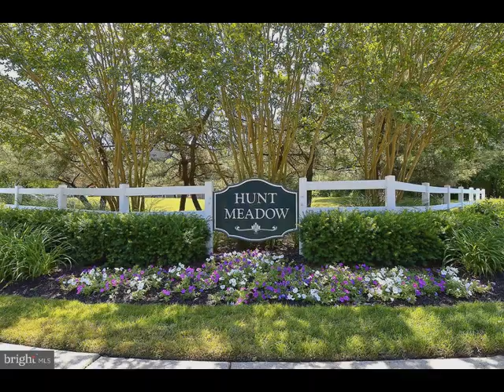304 PYTCHLEY RUN, Annapolis, MD 21403 - Single Family - Real Estate - For Sale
This is the one you have been waiting for!  This stunning home in the coveted neighborhood of Hunt Meadow won't last long! 4 Bedrooms 2.5 Bath, on  Cul-De-Sac, has beautiful hardwood floors throughout the main level.  The eat-in Kitchen boasts a large pantry, stainless steel appliances, recessed lighting and overlooks the expansive fence-in back yard with a brick patio, custom fire pit and a cute playground.
The Primary suite has a large closet, beautiful bathroom with marble flooring and subway tile.  The additional bedrooms are well laid out with lots of space.  In addition to the covered front porch and garage you also have an Irrigation System that will help you  maintain your lawn and landscaping,  .
Hunt Meadow has multiple amenities including a community pool, tennis courts, basketball courts, ample walking/biking trails and lots of community events.  Perfect for commuters: quick access to Downtown Annapolis and to Baltimore, DC with quick access to 50 and 97.

Coldwell Banker Waterman Realty
109 COUNTRY DAY RD # 1
Chester, MD 21619